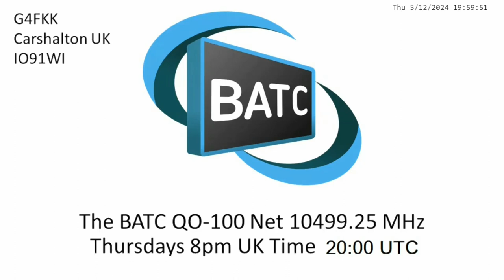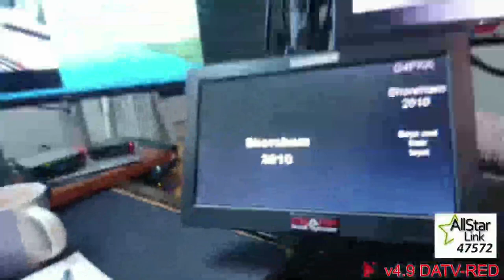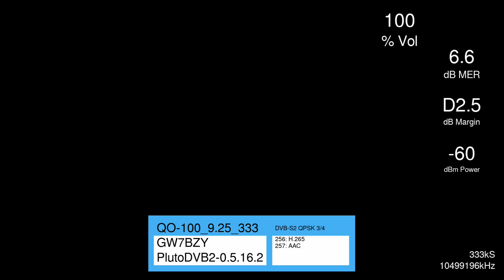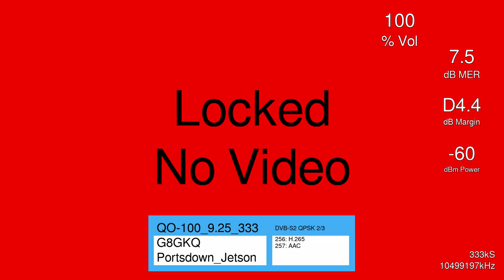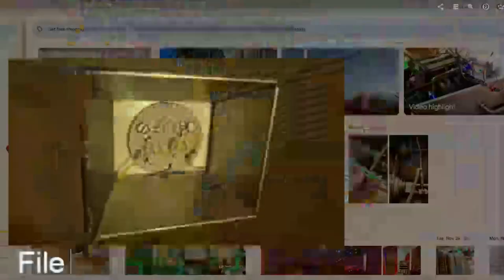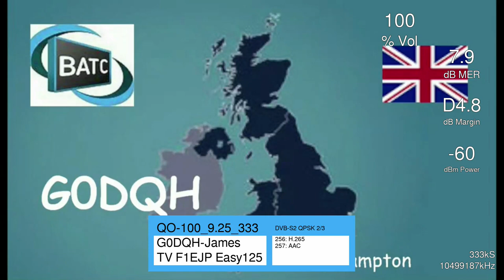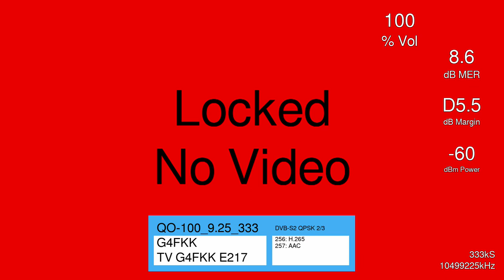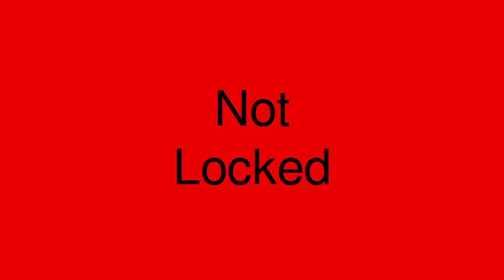BATC QO-100 Net 5 Dec 2024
If you have found this recording useful please mention that they availability here on Youtube (for 2-3 weeks) in a note on the BATC forum, more stations may find it useful for reviewing their net Tx and/or catchup on missed nets.
The weekly BATC Oscar 100 net - uploaded 24 hours after streaming & stored on this channel for the benefit of stations to check their live net transmissions and for people who have missed the live stream,  Recording will be removed after about two weeks.

All welcome to join, every Thursday nice images and great information shared

Stations transmitting on QO100 will use the webchat on this page during live streaming:

About The British Amateur Television Club.
Join the BATC today - Memberships start from just £8 and you can apply on line